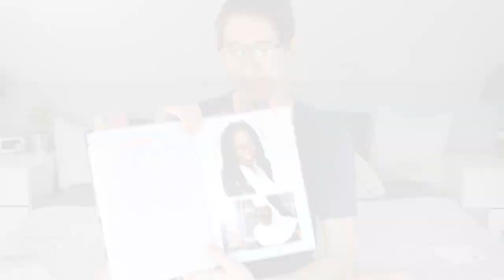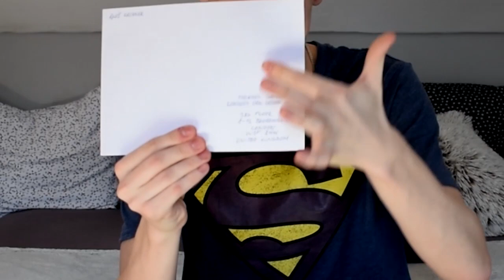JAK ZÍSKAT ZAHRANIČNÍ AUTOGRAM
V tomto videu Vám ukážu rychlý a přehledný návod, jak si napsat o autogram zahraničních herců 🤩🎭